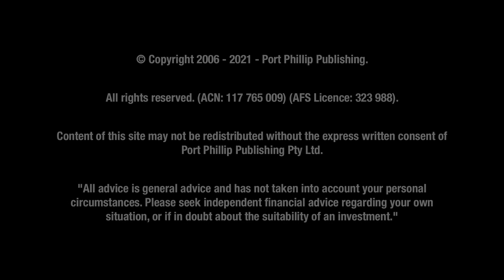Leigh Travers of Digital X Ltd on Bitcoin and Cryptocurrency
Money Morning and Exponential Stock Investor analyst Lachlann Tierney and DigitalX Ltd [ASX:DCC] Executive Director Leigh Travers discuss Elon Musk and Tesla’s recent impact on the bitcoin price.

The two discuss a range of topics in the world of cryptocurrencies, including monetary policy, institutional sentiment, as well as what DigitalX Ltd is doing to capitalise on trends within the market

DigitalX Limited (ASX: DCC) is a technology and investment company focused on blockchain consulting, digital asset funds management, and RegTech. Through its asset management division, DigitalX provides low-cost traditional asset management products for qualified investors looking to gain exposure to the growing alternative asset class of digital assets, including Bitcoin.

DigitalX is currently commercialising Drawbridge, the Company’s first RegTech solution that supports listed companies in better managing their compliance and corporate governance policies. With Drawbridge, companies can manage employee and director share trading approvals in order to safeguard their reputations. | digitalx.fund

💎 Exponential Stock Investor is led by Ryan Dinse, a veteran of the investing industry for over two decades.

Please keep this guide for future reference. A copy is available from us on request or can be downloaded from our If you do not understand anything in it, or require more information, please feel free to contact us

IMPORTANT:

We provide general financial product advice only. The advice published by Fat Tail Media has been prepared without taking into account your objectives, financial situations or needs. Before acting on our recommendations, you should consider their appropriateness to your specific investment objectives, financial situation and needs. If you are uncertain as to what your objectives and needs are, you should contact a financial adviser or stockbroker who is licensed to provide you with personal financial product advice.

Editor: Noel Gamo
Producer: Daniel Ryan